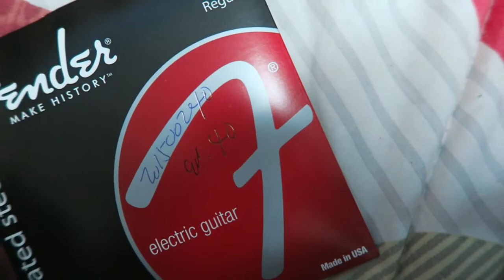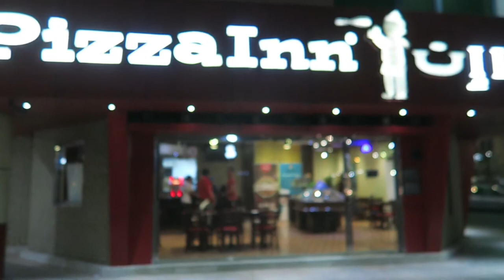Nakakatamad na mag vlog | Vlog 0070